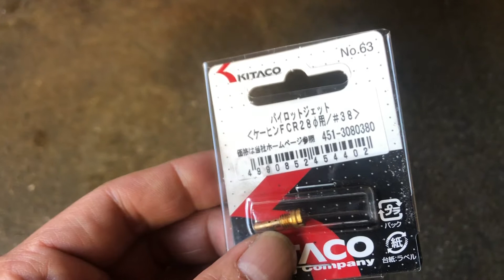kawasai 250tr カスタム キャブセッティング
ノーマルのエアークリーナを少し加工して、メインジェットを122→125。
パイロットジェットを35→38
で交換してます。